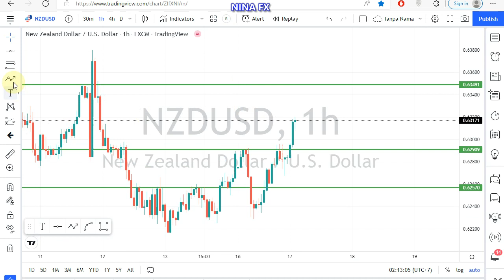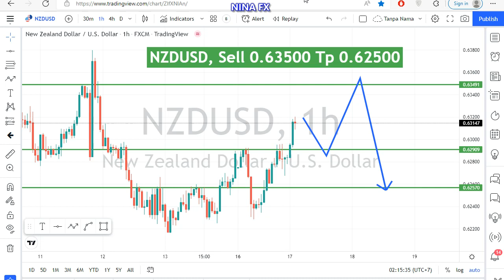NZD USD Daily Analysis for May 17, 2022 by Nina Fx